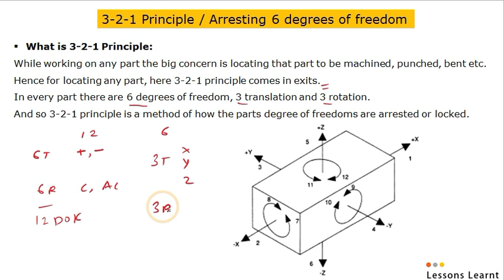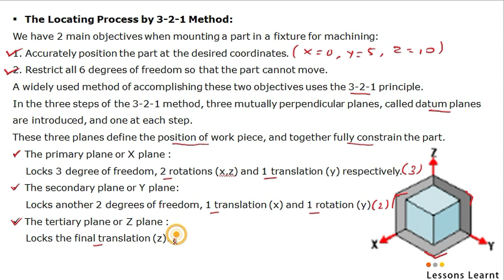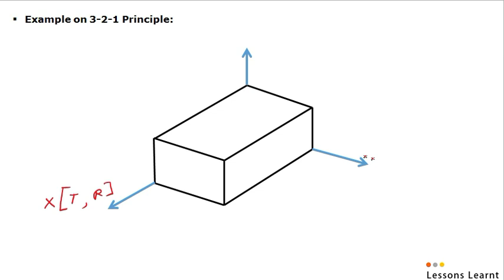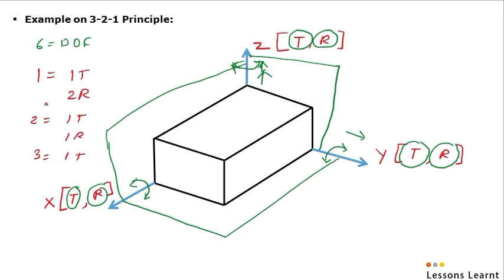3-2-1 Principle of location | 3-2-1 Principle for fixture design | 6 Point Locating Principle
3-2-1 Principle is used for locating the part by locking or arresting its degree of freedom.
In this video you will get clarity on how to apply 321 principle for a part.
#321 principle
jigs and fixture